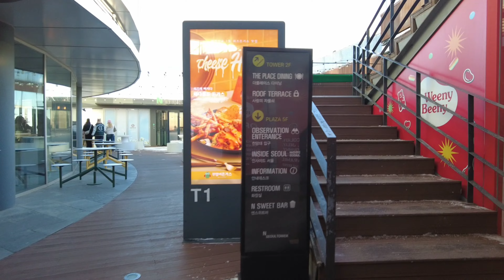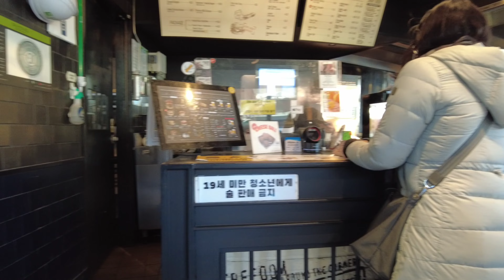Namsan Seoul Tower - South Korea || 4K 🎥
Jalan jalan ke Namsan pasang gembok 🥰

🔎 Namsan Seoul